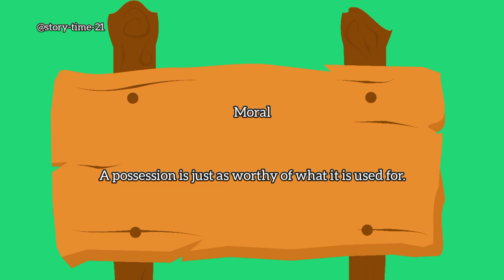The Miser and His Gold - Short Moral Story in English - Story Time